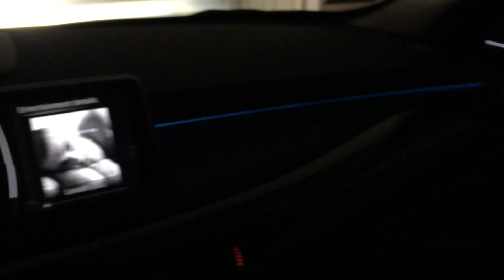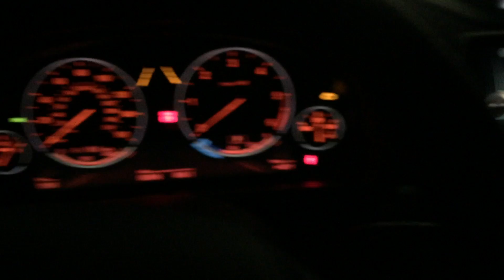2015 BMW X5 Interior Overview at Night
2015 BMW X5 Inside Look at night